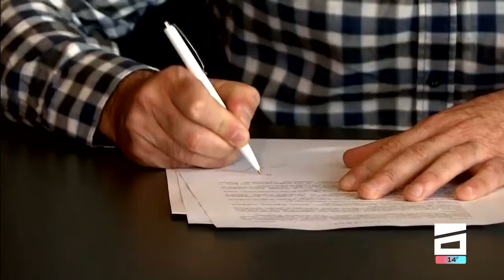კროკობეთი შუქურას ახალი გენერალური სპონსორია.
8 აპრილს, კროკობეთსა და ქობულეთის შუქურას შორის ურთიერთთანამშრომლობის მემორანდუმი გაფორმდა.